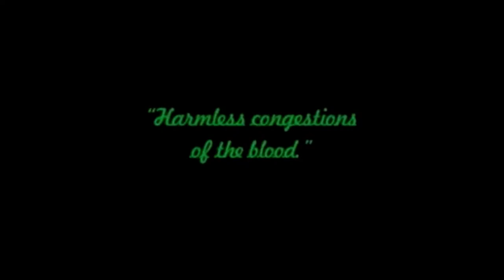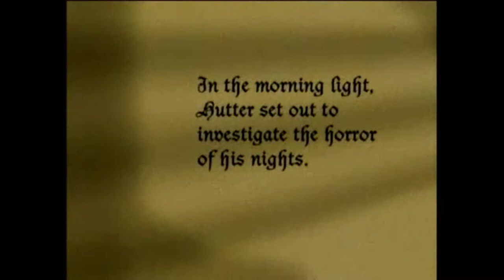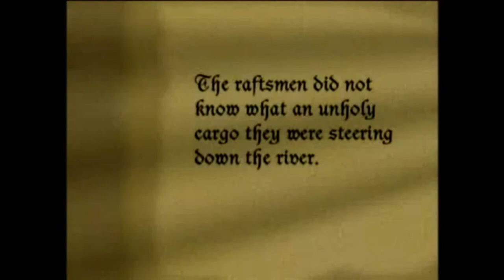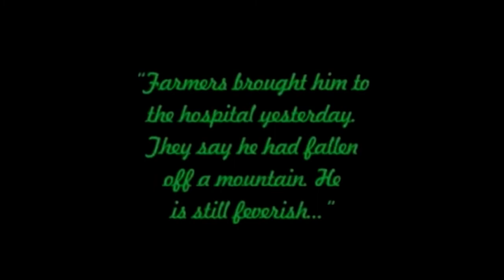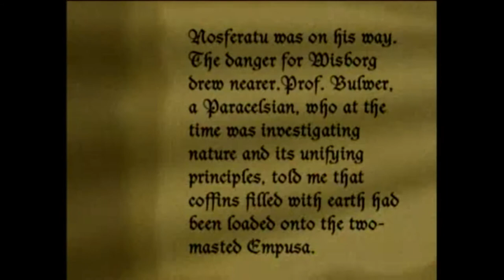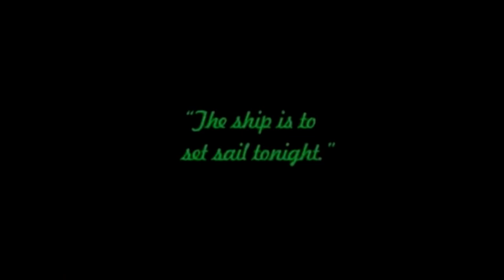"Music for Orlock and Dracula" - ASM HYDRASYNTH and Steve Wagner. Clip: "NOSFERATU."